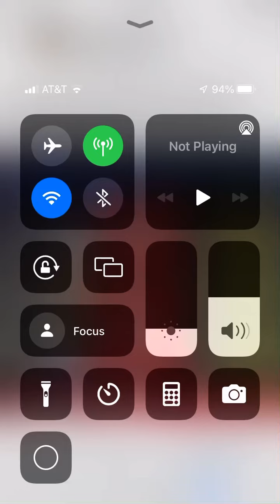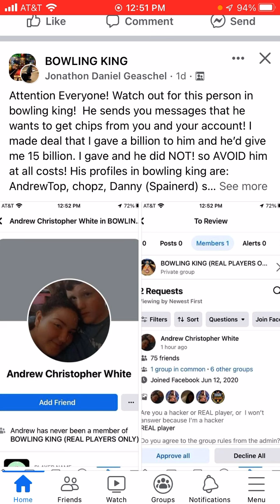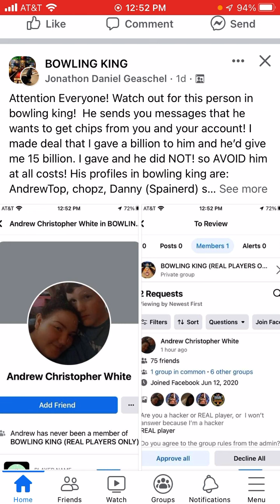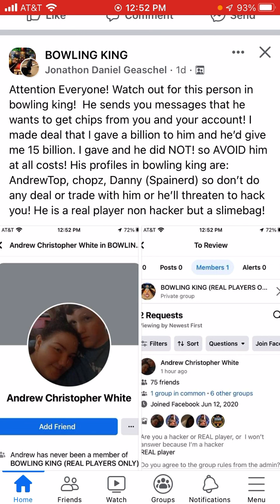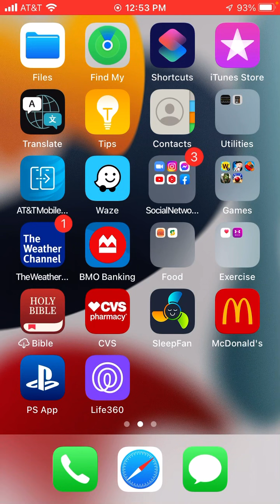Jayce pt4 and others I hate too bowling king!